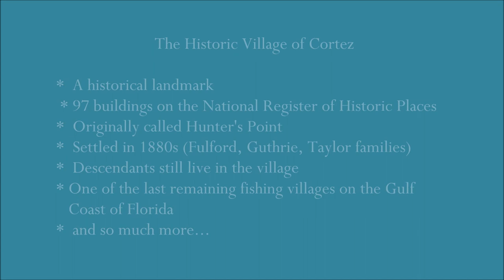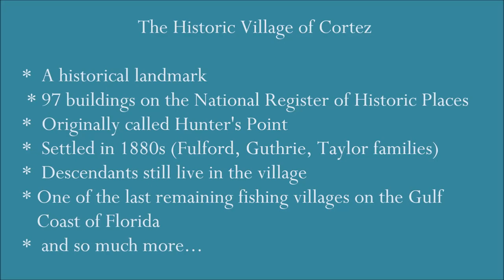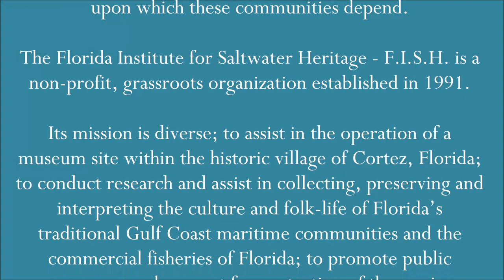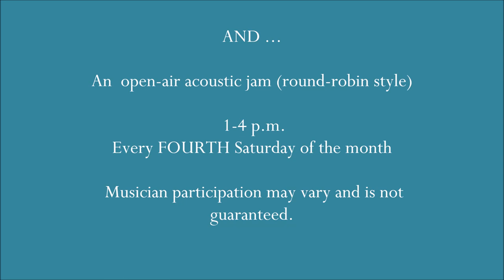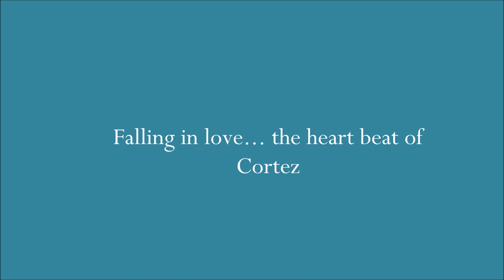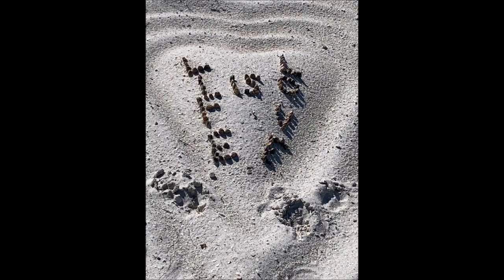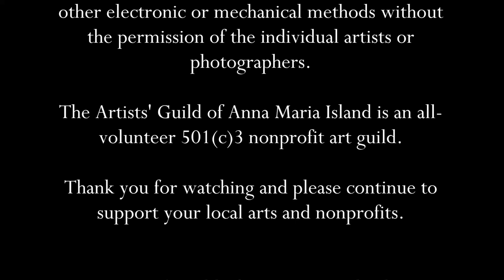Art Intertwined - Episode 8 Artists' Guild of Anna Maria Island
Episode 8  is the FINAL episode in this Artists' Guild of Anna Maria Island weekly Youtube series. "Art Intertwined" is presented by the Artists' Guild of Anna Maria Island and spotlights art "intertwined" at its finest by showcasing members of this all-volunteer 501(c)3 nonprofit located in Holmes Beach, Florida collaborating with other artists in song, prose, and more.

Episode 8 of Art Intertwined is delightful, educational, and entertaining and just what is needed in a pandemic.

Our art guild believes art in all forms is a vibrant thread in the fabric of a community.  It calms in crisis; heals in trauma; and brings joy on a dismal day.   Together, these artists share their community spirit and show off the beautiful tapestry that makes Anna Maria Island and Manatee County so special.

Watch and listen in to this final episode of  Art Intertwined - Episode 8—presented by the Artists’ Guild of Anna Maria Island.  It will bring art into your space and bring “show and tell” to a whole new level.

We are the AGAMI... the Artists’ Guild of Anna Maria Island, and we care about our community.  Make a Difference...Be the One.  We do.